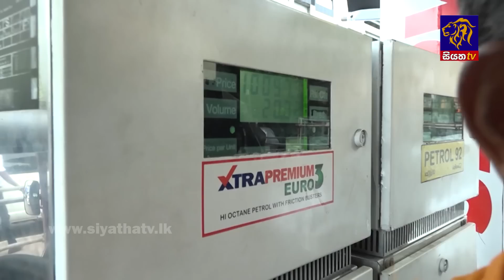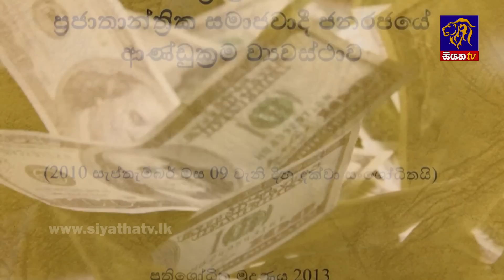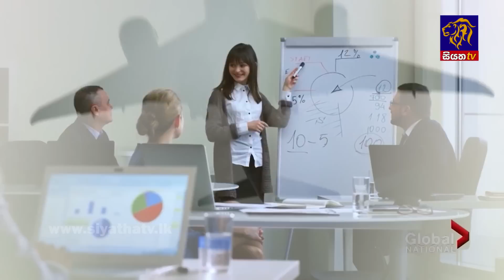Siyatha News | 06.00 AM | 03 - 08 - 2022